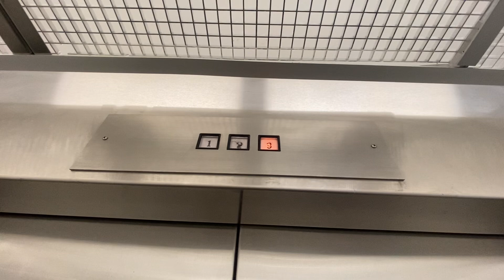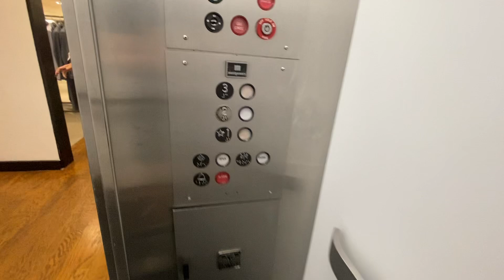Fall 2024! Montgomery A-Series hydraulic elevator @ Bloomingdale’s Town Center at Boca Raton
Ft. @suejoshappy